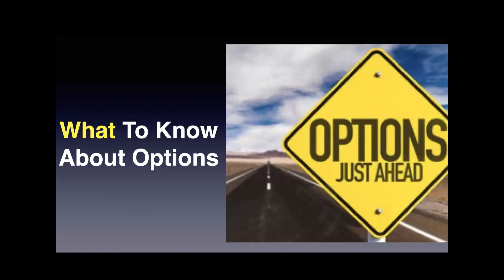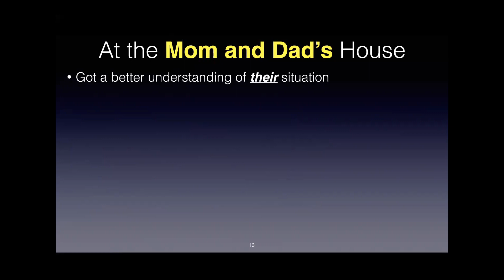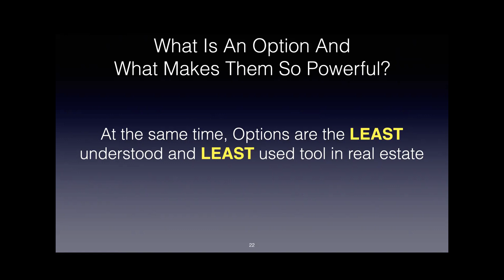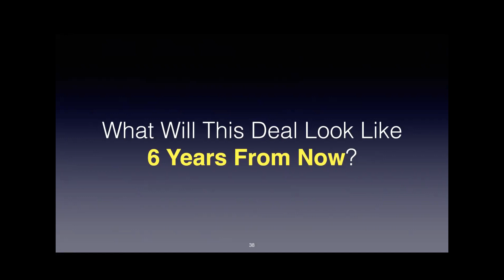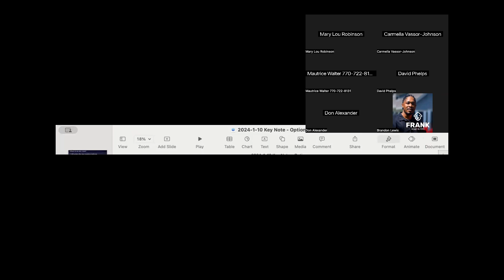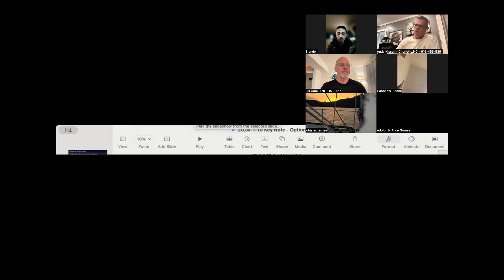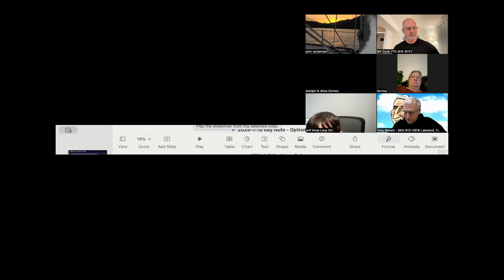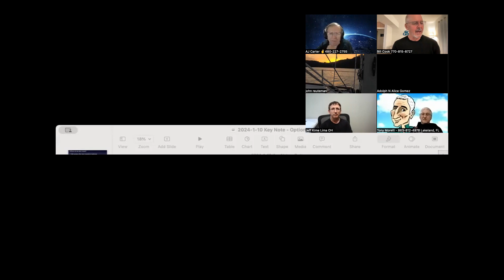Advanced Creative Deal School #1: The Power of Option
Kim and I are hosting 3 FREE Advanced Creative Deal Structuring classes.  The focus is Options.  This is Class #1.  Here are the questions we answer in this video:

• What is an Option?

• What makes Options such a powerful, creative deal structuring tool?

• Who will give you an Option and why will they give it?

• How can an Option capture a property’s appreciation, amortization,
        and/or cash flow even though you DON’T own the property?

• What’s the best way to secure an Option?

• How do you exercise an Option?

• How do you sell a property using an Option?

• How to you buy a property using an Option?

• What happens to most Options?

For those who understand Options, Options are not only a valuable tool in almost every real estate transaction, but quite often, they are the BEST tool among all the tools that are available to creative deal makers.

At the same time, Options are the LEAST understood and LEAST used tool in creative real estate.

In these uncertain times, and with many uncertain deals, it may be best to avoid Deeds and Mortgages and instead use secured Master Leases and Options!

Sign up for FREE articles and videos on:
How to become a Successful Investor & Thrive in this Ever Changing Market

⏱️TIMESTAMPS⏱️
0:00 Intro

Links (Most important links / links said in the video)

Are you New to investing and looking for the best way to find deals?
Learn something your competition is NOT DOING!!

How to talk to a Seller and get them to invite you into there HOUSE
How to find ‘Shadow’ Sellers
Where to stand, what to ask, what to wear
What questions to ask distressed Sellers
Examples of T-Bar offers
Examples of Teeter-Totter offers
Take the fear out of making an offer!
How to construct a Terms/Price offer
How to pay more for a house than it’s worth and still make money!
Bill’s vast amount of knowledge and over 48 years of experience knocking on homeowners’ doors fill this 100+ page Door Knocking and Offer Making Manual.  He shows you how to easily approach a seller and make offers that will be accepted before your competition even knows the house is for sale!

If ‘yellow’ letters and other assorted mailers aren’t bringing in the leads you need,

If you are tired of getting outbid at the foreclosure auction,

If you are struggling to find good deals on the MLS,

Then get back to basics and learn how to knock on doors and talk to sellers in person!  Learn how to solve a seller’s problem and create a win-win deal for you both!  Learn how to beat your competition to the deal – every time!

Bill Cook’s Manual, ‘How to Knock On Homeowners’ Doors and Make Written Offers’ gives you the tools you need to get out of your car, walk up to a Sellers’ door and make them a written offer with confidence!   With confidence!